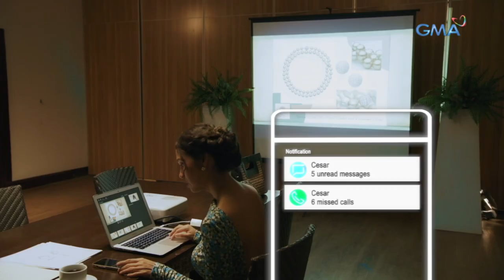Apoy Sa Langit: Ang panunuyo ni Cesar kay Gemma | Episode 6 (3/4)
Aired (May 9, 2022): Hindi pa rin tumitigil si Cesar na baguhin ang pagtingin ni Gemma sa kanya.

Catch up on the recap episodes of 'Apoy Sa Langit’ weekdays at 2:30 PM on GMA Afternoon Prime, starring Zoren Legaspi, Maricel Laxa, Mikee Quintos, and Lianne Valentin. Also in the cast are Mariz Ricketts, Dave Bornea, Coleen Paz, Carlos Siguion-Reyna, Celine Fajardo, Patricia Ismael, and Mio Maranan.